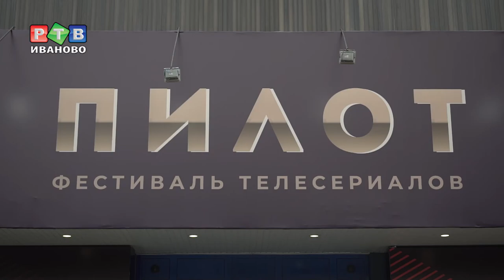"Пилот" стартовал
В Иванове начался фестиваль пилотных серий новых телесериалов. Конкурсная программа в кинотеатре «Лодзь» открылась сериалом «Документалист. Охотник за призраками».